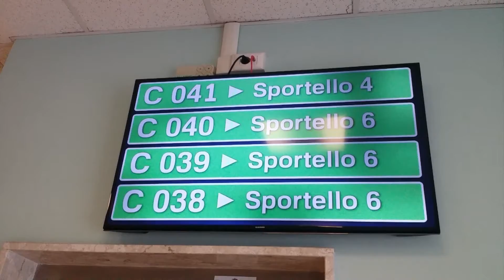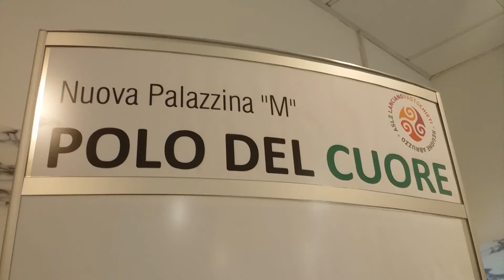Asl Chieti, Paolucci al Collegio di Direzione: ‘Manca il personale? No, troppe prescrizioni’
Parte da Chieti il ciclo di incontri che l’assessore regionale alla Programmazione sanitaria, Silvio Paolucci, terrà con gli organismi di vertice delle Aziende sanitarie locali. Questa mattina ha preso parte al Collegio di Direzione della Asl Lanciano Vasto Chieti, alla presenza del management, dei Direttori di Dipartimento e dirigenti di unità operative e servizi amministrativi, i quali hanno rappresentato la difficoltà di coniugare il tema dell’efficienza, sul piano dei conti, con la qualità dei servizi offerti ai cittadini.

Dare assistenza tenendo d’occhio la spesa: questa l’indicazione dell’assessore, riferita anche ai provvedimenti che saranno adottati per adempiere agli obblighi dell’ormai famoso Decreto Ministeriale 70, che regola gli standard qualitativi, strutturali, tecnologici e quantitativi relativi all’assistenza ospedaliera

Nel corso dell’incontro sono stati messi a fuoco i principali processi da governare per aumentare il valore della produzione e ridurre i costi, visto che resta ancora troppo larga la forbice tra le due voci di bilancio, sulle quali incidono in modo significativo la spesa per gli acquisti e per il personale.

«Ci sono azioni precise da porre in atto - ha messo in chiaro Paolucci -: revisione della spesa farmaceutica, con particolare attenzione alla prescrizione dei più costosi a parità di efficacia e indicazioni terapeutiche, bando delle gare in regime di proroga e, sul fronte del personale, stretta sulle prescrizioni».

In sostanza all’Azienda si chiede di sottoporre a rivalutazione tutti i casi di operatori giudicati idonei alle mansioni con limitazioni, i quali non possono svolgere, dunque, il proprio compito appieno, determinando nelle diverse unità operative carenze produttive. Al lavoro, dunque, e a luglio le prime verifiche.